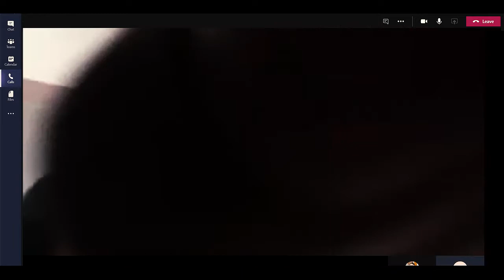“Оюу толгой” компани 30 оюутанд сургалтын тэтгэлэг гардууллаа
Монгол Улсад уул уурхайн салбар үүсэж, хөгжсөний 98 жилийн ойн баярын энэ өдрийг тохиолдуулан “Оюу толгой” компани 30 оюутанд сургалтын тэтгэлэг гардуулж өглөө. Хөдөлмөр зүтгэлээрээ бусдыгаа тэргүүлж, тэтгэлэгт хөтөлбөрт маань шалгарсан оюутнууддаа баяр хүргэе! Монгол Улсын уул уурхайн салбарын түүчээ болсон мэргэжилтнүүд болохын өлзийтэй ерөөлийг өргөн дэвшүүлье!
We granted scholarships to 30 students at the 98th anniversary of the Mongolian mining sector. Congratulations to our Domestic Scholarship recipients. We wish the best for your future endeavors!